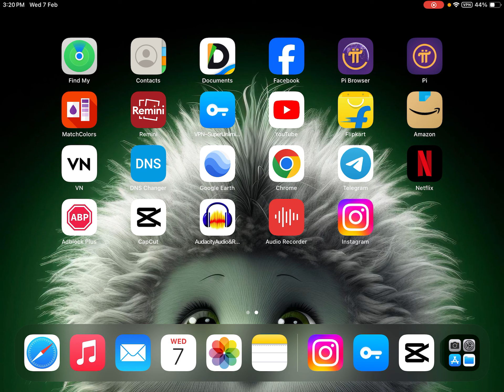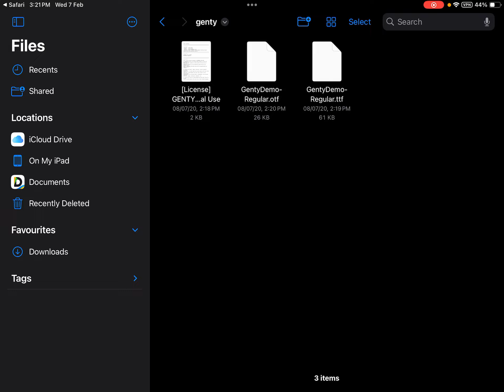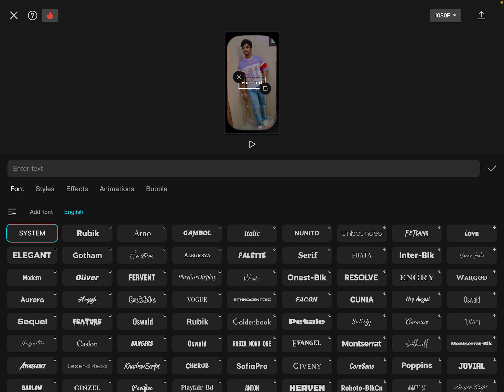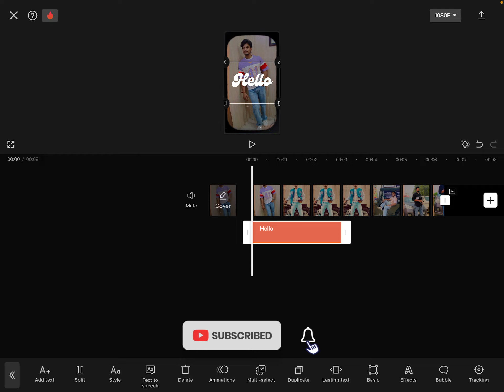How To Install Custom Fonts In CapCut | Hindi | Full Guide & Tips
Looking to enhance your CapCut videos with unique typography? Our tutorial on "How To Install Custom Fonts In CapCut" has got you covered! In this comprehensive walkthrough, we'll show you the simple process of importing and using custom fonts, ensuring your videos stand out from the crowd.

Follow along as we demonstrate the exact steps to locate, download, and integrate custom fonts seamlessly into your CapCut projects. Whether you're a beginner or seasoned editor, our easy-to-follow instructions will empower you to elevate your videos with personalized typography.